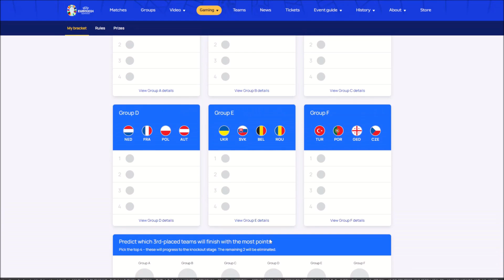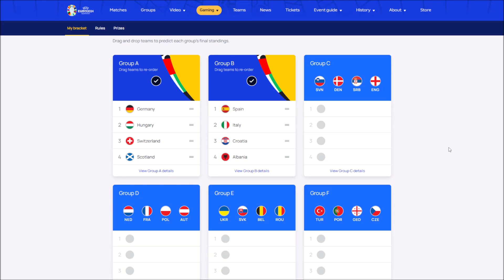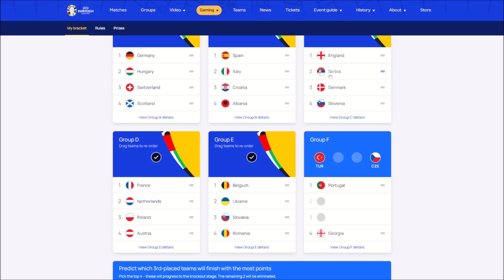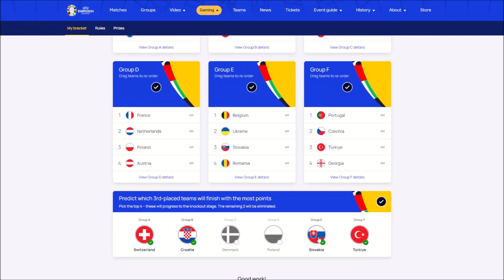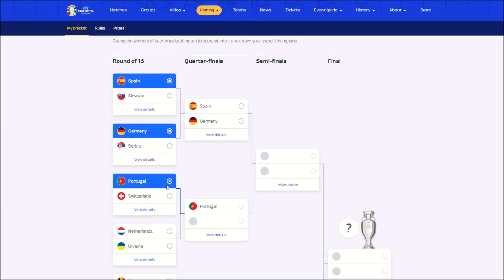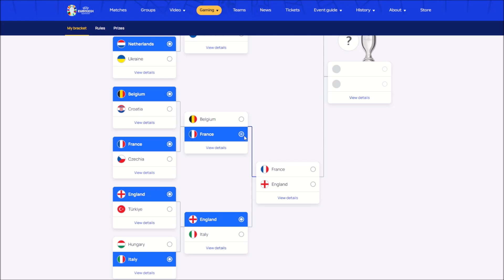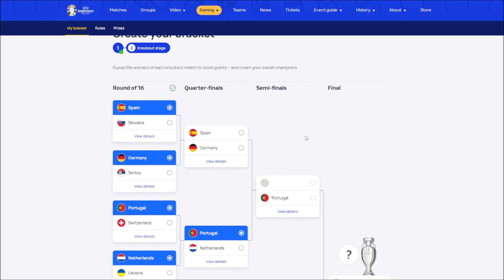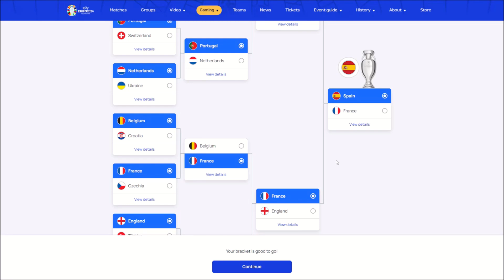Témata - Moje predikce ME ve fotbale 2024! Kdo podle mě vyhraje? A co ČR?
Spolupráce:
IP: mc.hrdacraft.eu

TOP donaters:
1. ZabijakBro - 1000,-
2. quickpyro - 848,-
3. IHyEtherGamer - 625,-

TOP donos:
1. Tony - 500,-
2. HouChiTheFox - 250,-
3. ZabijakBro - 200,- / quickpyro - 200,-

Dohrané hry:
Metro Exodus (2024)
God of War (2023)
LEGO Builders Journey (2023)
Hitman (2023)
It Takes Two (2023)
A Way out (2023)
Dying Light (2023)
60 Seconds! (2023)
Alien Isolation (2023)
Frostpunk (2023)
Bioshock 2 Remastred (2022)
Bioshock Remastered (2022)
Metro 2033 Last Light (2022)
Metro 2033 Redux (2021)
Far Cry Primal (2021)
Minecraft (2021)
Far Cry 5 (2021)
Assassins Creed Unity + DLC - Dead Kings - (2021)
Far Cry 3 + DLC - Blood Dragon - (2020)
Far Cry 1 (2020)
Rock of ages I (2020)
Rock of ages II (2020)
Mafia: The city of Lost Heaven (2020)
Mafia 2 + DLC - Joe - (2020)
Mafia 3 (2020)
Assassins Creed Syndicate (2020)